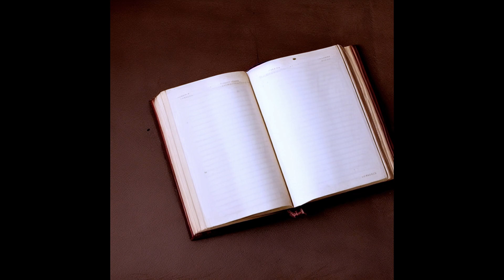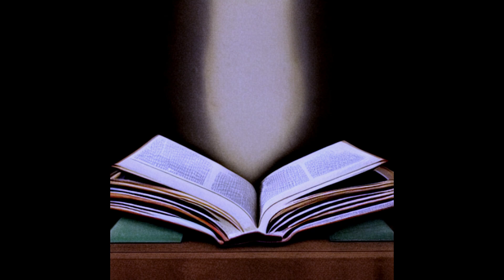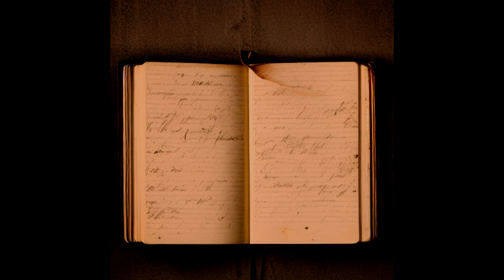The Forbidden Library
...and sorry about that jump scare. Couldn't let this opportunity slide. :P

I was inspired to write this story by a pen and paper campaign my friends and I were playing, which I also wrote and which in turn was inspired by my favourite horror radioplay called The Magnus Archives . I highly recommend checking it out!

SEND ME YOUR STUFF FOR REVIEW:
- choose some lore, a concept, drawings, a piece of writing, etc...
- should be in a presentable format, ideally 1920x1080p for images/video
- include a short description and everything you'd like me to plug
- (include any specifics like a different name you want me to call you, unusual pronouns, or if you'd like to stay anonymous)

MUSIC
by me :)
and parts of:
"Images of a new darker You" by The Tower of Light